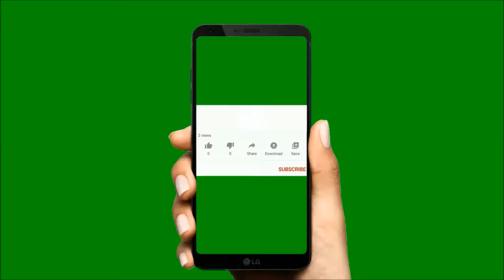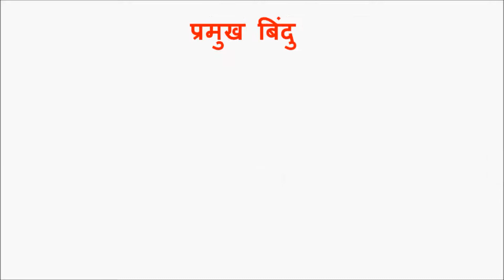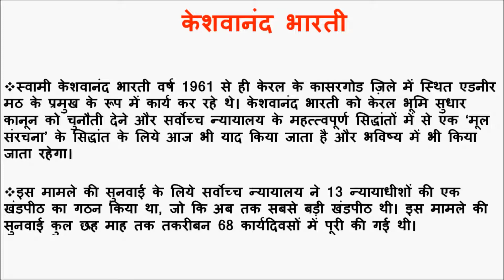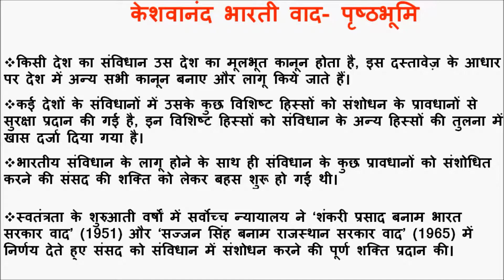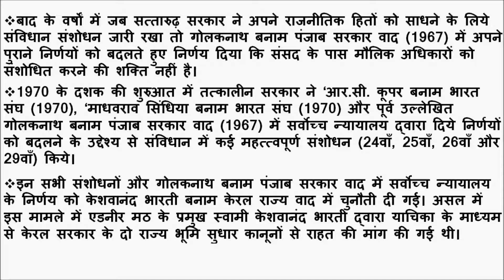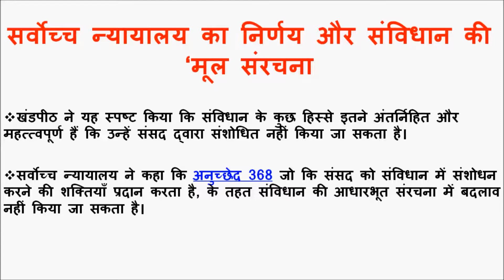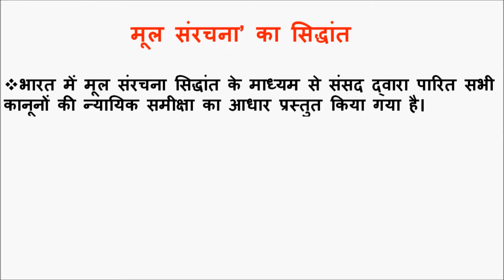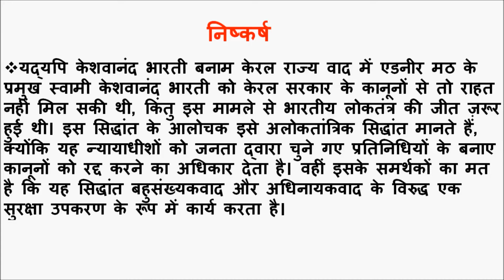संविधान की ‘मूल संरचना’ का ऐतिहासिक सिद्धांत | Best Current Affairs